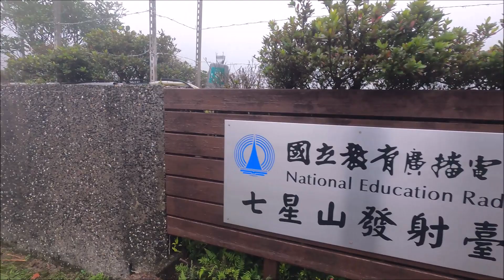追雪 好冷 好冷....七星山!